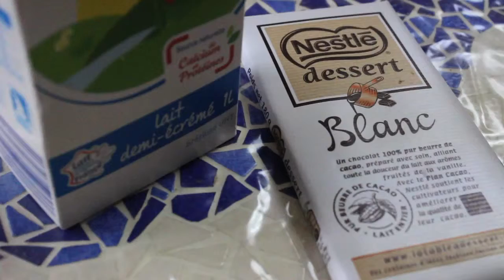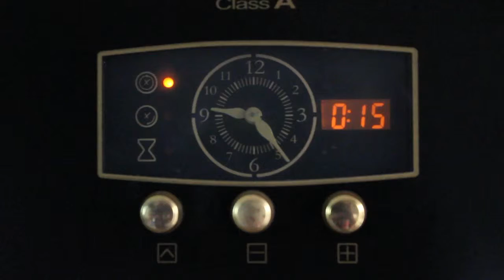Recette | 3 snacks d'Halloween 👻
Hey ♡ !

Aujourd’hui on se retrouve pour préparer 3 snacks pour Halloween !

Recettes
Roulé au chocolat :
- 40g de farine
- 4 œufs
- 120g de sucre
- 1 pincée de sel
- Nutella

Meringue :
- 250g de sucre
- 4 blancs d’œufs

45 minutes au four a 150°

Sablé :
- 60g de beurre
- 1 œuf
- 150g de farine
- 60g de sucre
- vanille liquide

 Une bonne quinzaine de minutes au four à 180°

Des bisous ♡

♡ Charlotte ♡

Musiques :
Bibliothèque audio Youtube
Actamusic

Je monte avec final Cut Pro 7